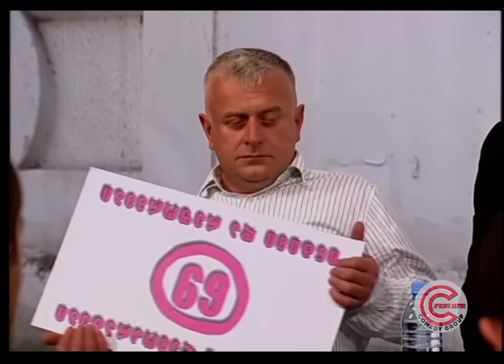კომედი შოუ - 12 ივნისი 2016